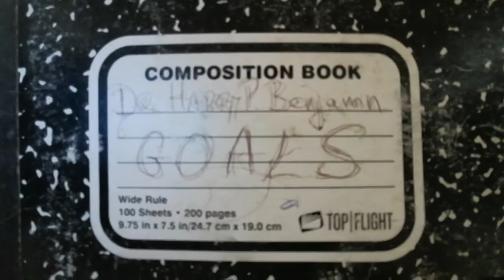XTREAMFX - SETTING GOALS FOR 2023